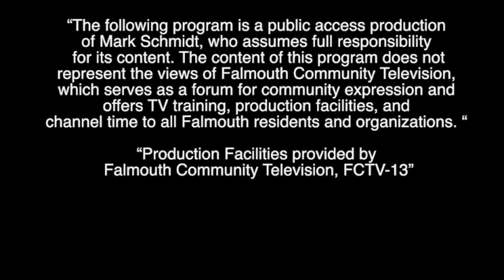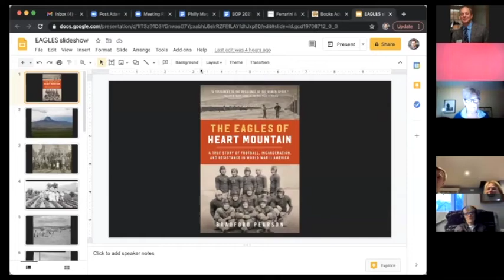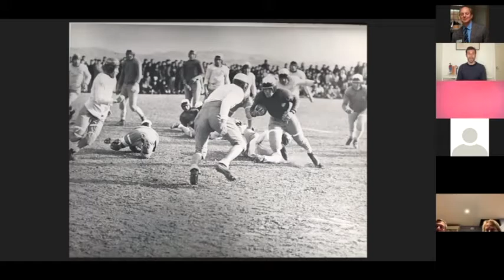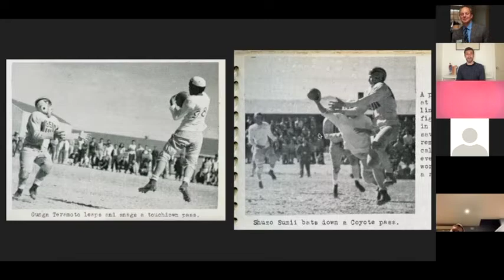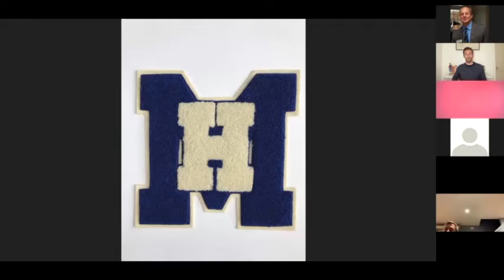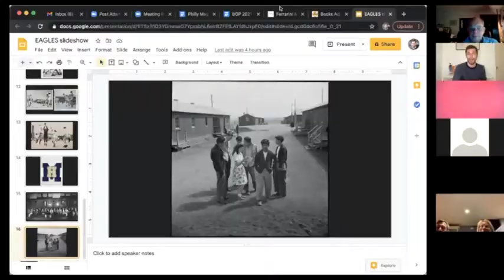Museums On The Green: The Eagles Of Heart Mountain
The Eagles of Heart Mountain: A True Story of Football, Incarceration, and Resistance in World War II America Hardcover – January 5, 2021
by Bradford Pearson